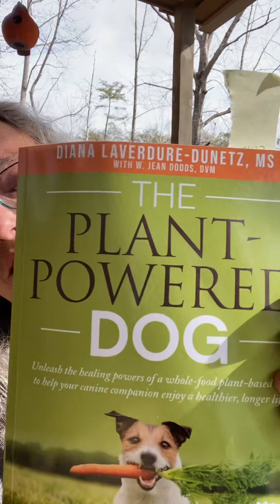Do dogs need meat?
Vegan diet for dogs